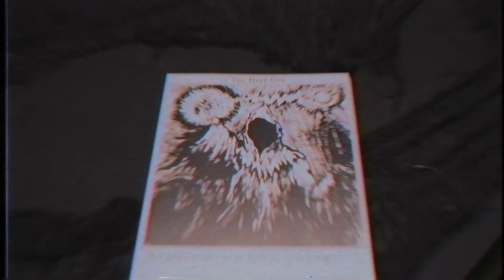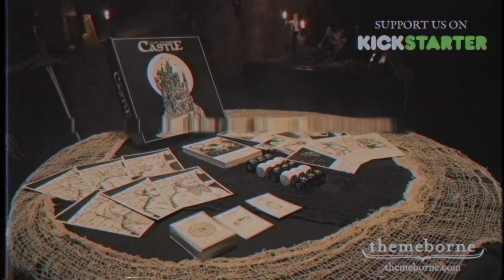Escape the Dark Castle | Official Trailer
Escape the Dark Castle - A simple, cooperative adventure game for 1-4 players.
Video directed by James Shelton